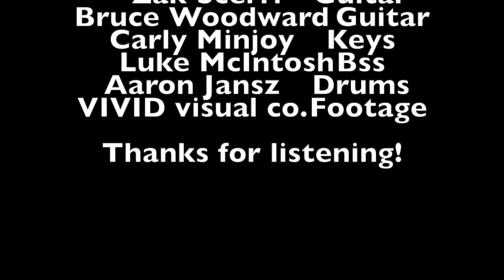Charlotte Mclean | Scarlet Gray | Live at West End Jazz Club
Charlotte Mclean live at West End Jazz Club
Magnolia Album Launch on 21st October 2020

Charlotte Mclean - Composer/Lyricist and Vocals
Carly Minjoy - Keys
Zak Scerri - Lead Guitar
Aaron Jansz - Drums
Luke McIntosh - Bass
Bruce Woodward - Guitar